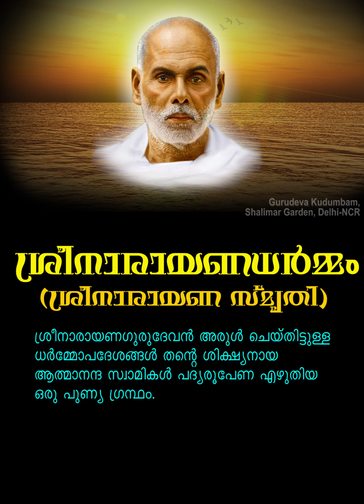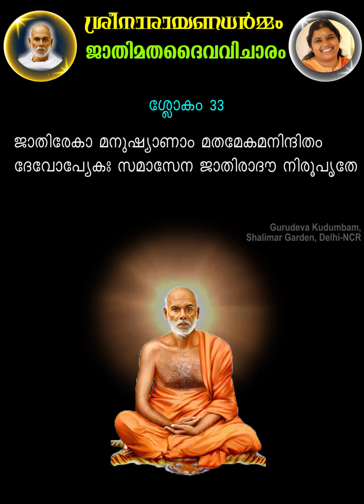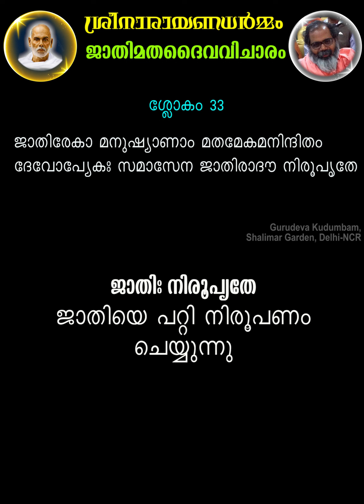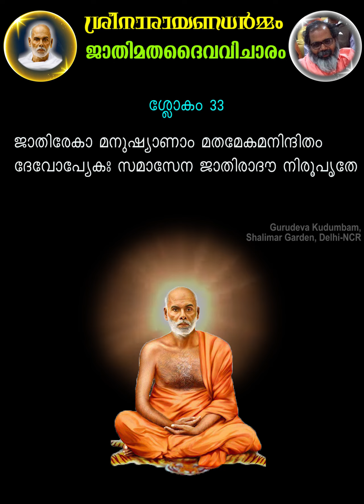ശ്രീനാരായണധര്‍മ്മം | ധര്‍മ്മാധര്‍മ്മവിവേചനം | വ്യാഖ്യാനം - സ്വാമി മുക്താനന്ദ യതി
ശ്ലോകം 33 | ദ്വിതീയസര്‍ഗ്ഗം | ധര്‍മ്മാധര്‍മ്മവിവേചനം | ജാതിമതദൈവവിചാരം

ശ്രീനാരായണധര്‍മ്മം (ശ്രീനാരായണ സ്മൃതി) - ശ്രീനാരായണഗുരുദേവന്‍ അരുള്‍ ചെയ്തിട്ടുള്ള ധര്‍മ്മോപദേശങ്ങള്‍ തന്‍റെ ശിക്ഷ്യനായ ആത്മാനന്ദ സ്വാമികള്‍ പദ്യരൂപേണ എഴുതിയ ഒരു പുണ്യ ഗ്രന്ഥം.

ശ്ലോകം ആലാപനം - മാതാ നിത്യ ചിന്മയി
അര്‍ത്ഥ വിവരണവും വ്യാഖ്യാനവും - സ്വാമി മുക്താനന്ദ യതി

# ധര്‍മ്മാധര്‍മ്മവിവേചനം
ശ്രീനാരായണധര്‍മ്മം